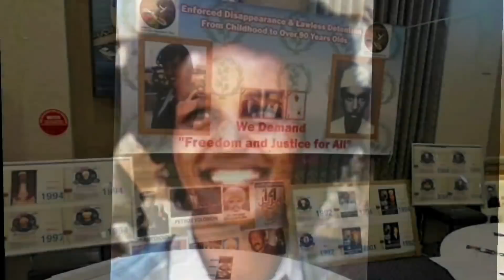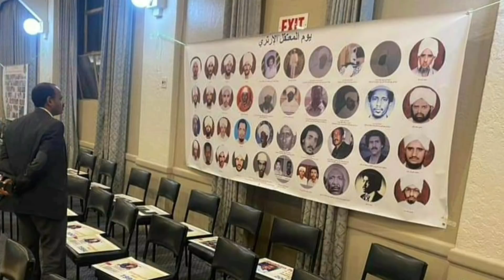"እቲ ብህወሓት ኣብ ልዕሊ ስድራይ ዝወረደ በደል፡ ኣብ ህዝቢ ትግራይ ክድገም ኣይደልን እየ" ተመስገን ርእሶም(ማጄ)Interview Temesgen Russom